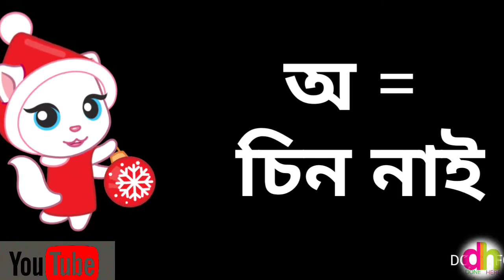Assamese Letters. Assamese Vowel. অসমীয়া স্বৰবৰ্ণ অ আ ই ঈ উ ঊ ঋ এ ঐ ও ঔ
অসমীয়া স্বৰবৰ্ণ অ আ ই ঈ উ ঊ অসমীয়া স্বৰবৰ্ণ কেনেকৈ সহজে ল'ৰা ছোৱালী ক শিকাব পাৰি মোবাইল যোগে ।